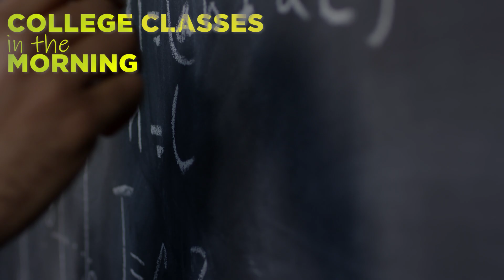Double Gold Medalist Shares Her Secret | IITM BS Success Story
Meet Prajakta, who turned pandemic challenges into opportunities! When COVID-19 kept her close to home, she pursued B.Sc. Mathematics at a local college while simultaneously enrolling in IIT Madras BS Data Science program.